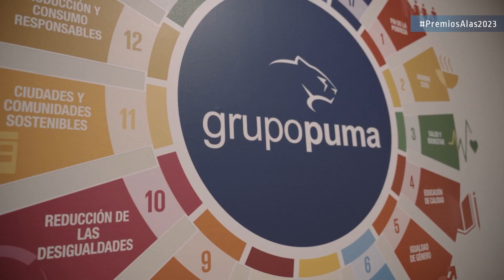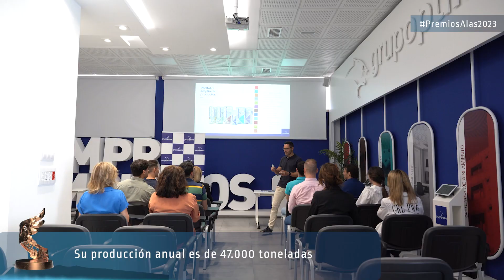GRUPO PUMA. Premio Alas 2023 Implantación Exterior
Andalucía vive un gran momento en los mercados internacionales al alcanzar la cifra récord de 42.958 millones de euros en exportaciones en 2022, con un crecimiento del 24,3% respecto al año anterior y 8.000 millones más que en 2021, último año récord. Esto es gracias a empresas de éxito internacional como la cordobesa GRUPO PUMA, ganadora del Premio Alas en la categoría de Implantación en el Exterior.
Grupo Puma está especializada en la fabricación y distribución de sistemas constructivos, tanto productos de base cemento, como de química líquida.
Con cuarenta años de trayectoria, la compañía cordobesa cuenta actualmente con una veintena de centros de producción en España y más de una decena en el exterior.
La empresa que tiene actividad internacional desde hace más de veinte años, exporta a medio centenar de países y cuenta con siete filiales en el extranjero.
Por ello, el Jurado Regional de los Premios Alas a la Internacionalización de la Empresa Andaluza ha elegido a Grupo Puma como ganadora en la categoría de Implantación en el Exterior.
La empresa cordobesa apuesta su futuro a seguir creciendo en el exterior.